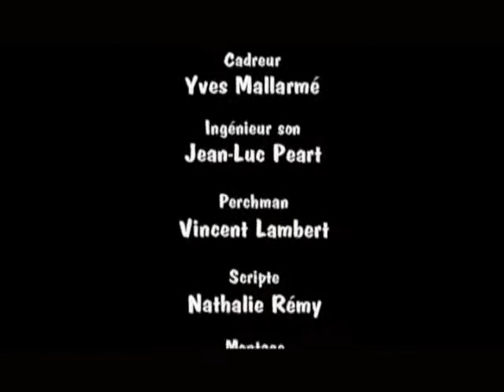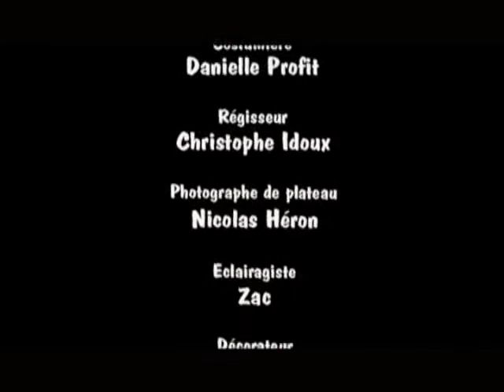La méthode à Fredo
Court métrage de Jean-Christophe Barc - 2001
Avec Juliette Galoisy, Xavier Letourneur, Bruno Bachot, Thierry Liagre